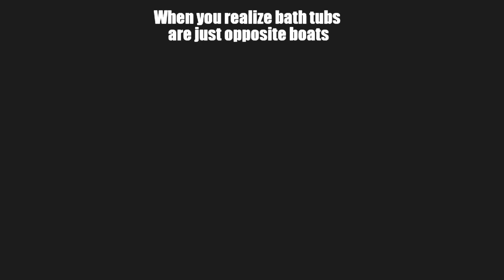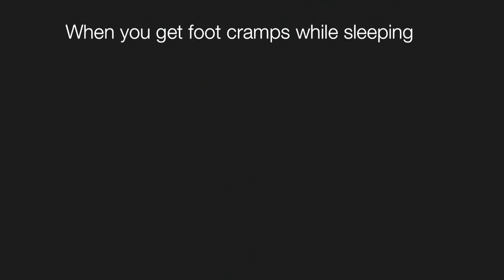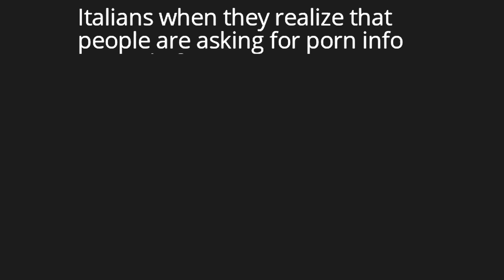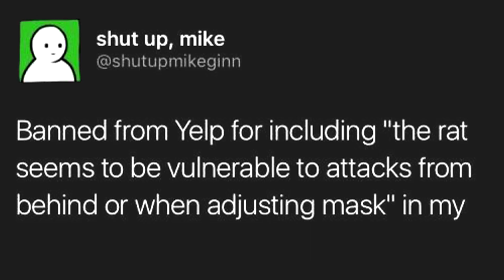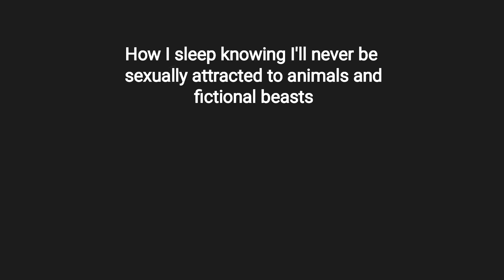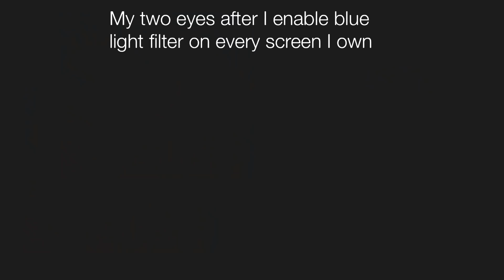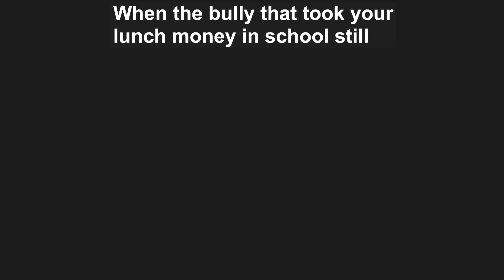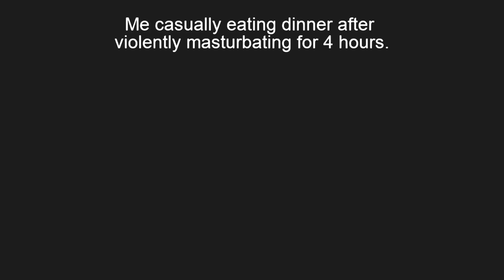Dark Mode Video Memes V721